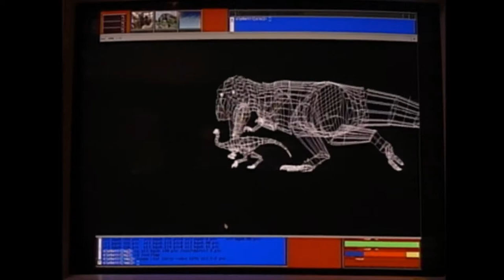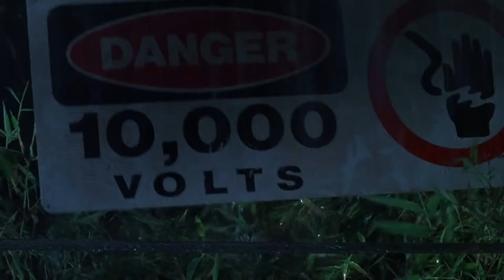A Deep Dive into Jurassic Park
Throw your favorite roast in your coffee maker and let's talk about Jurassic Park! I love this movie, and it blew my mind as a kid so I go into the deep end of the pool for this one. I go into a lot of depth about certain scenes with behind the scenes information and why the scene is so good so this is a long one, I'll try to timestamp as best as I can.

Timestamps:
0:00 Intro and Production
17:34 Plot (Beginning to Triceratops)
26:00 The Tyrannosaur
33:39 "The Cliff" at the T-rex Paddock
36:16 Plot (Muldoon and Ellie find Malcom to Stampede)
42:21 Plot (Velociraptors, Muldoon's Characterization, Raptor's Hunt the Kids)
47:11 Plot (The Control Room Scene, "Tim is useless, Ending)
50:52 Discussion of Themes and Final Thoughts